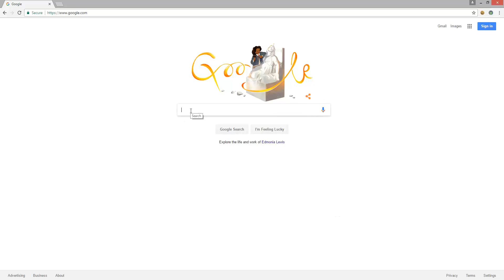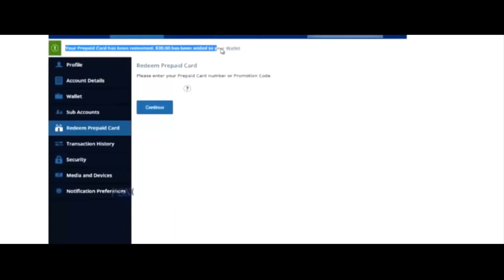Dragon Ball Fighter Z PS4 Gameplay: Anime-Nachhilfe mit Ben Moore von den Easy Allies (